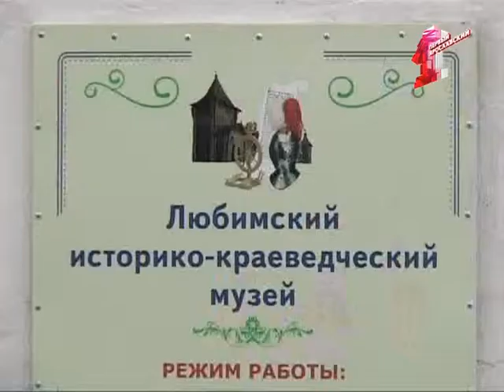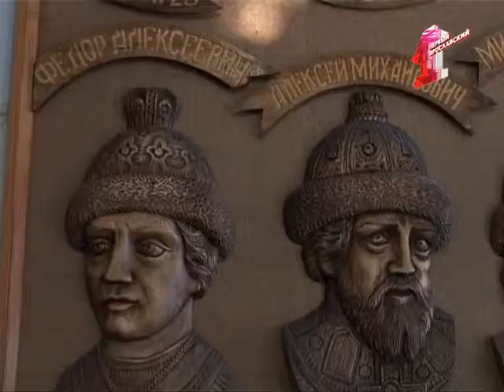Любимские резные сказки